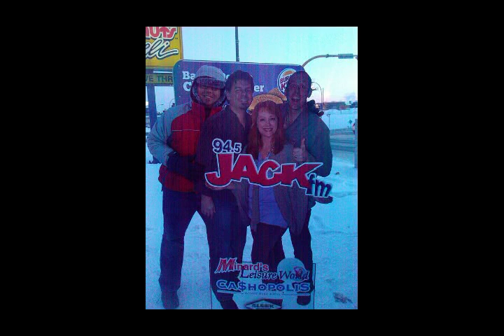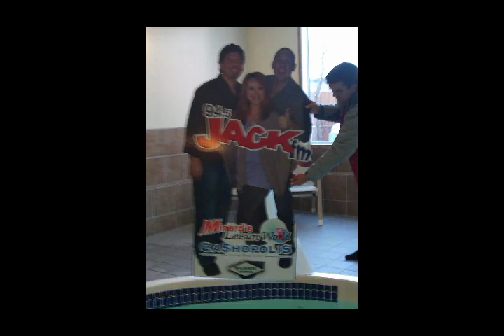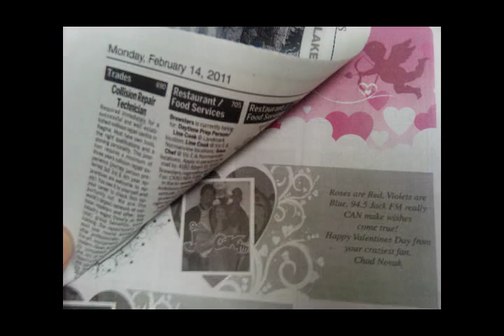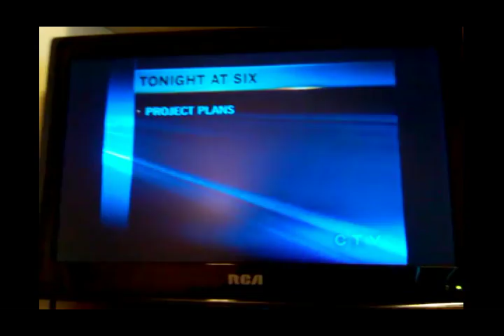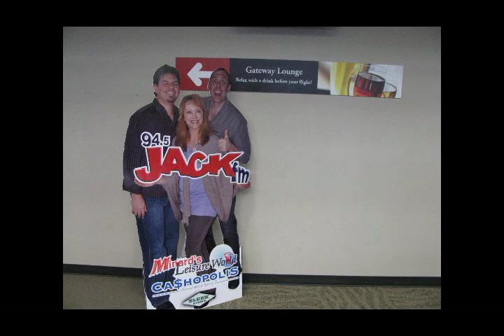Chad Novak Jack FM Final Contest Entry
This was my final entry in the 94.5 Jack FM Contest in February 2011 called "Living with Tim, Shirley aaaaand Woody!", the three morning show hosts from Regina radio station 94.5 Jack FM.

The month is over and now is time to put up or shut up. Here is my final attempt at glory!!!